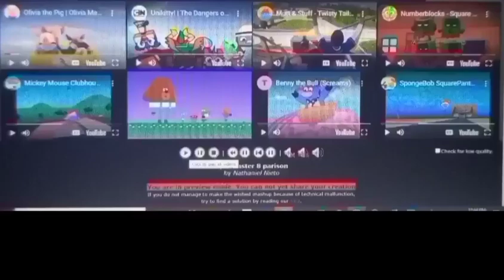up to faster 16 parison